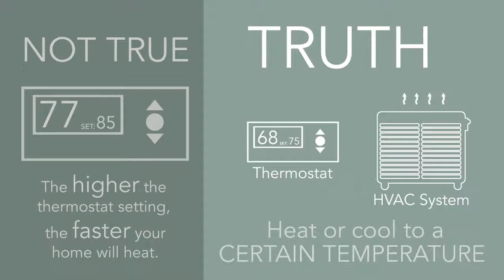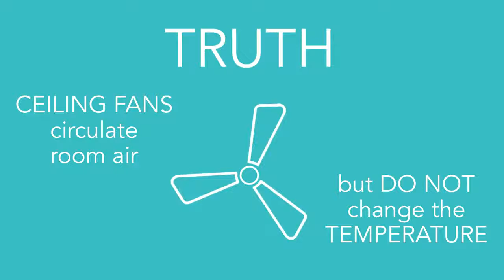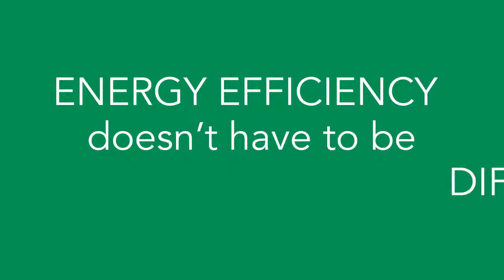Common Energy Myths